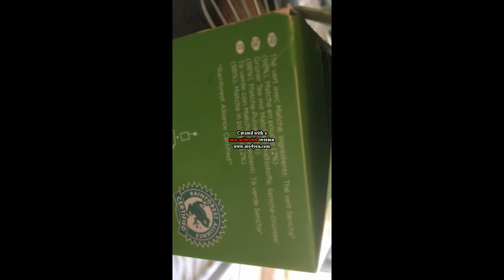Dorade au thé vert et au raisin blanc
Soutenez moi faite un don sur leetchi en recherchant "art culinaire"